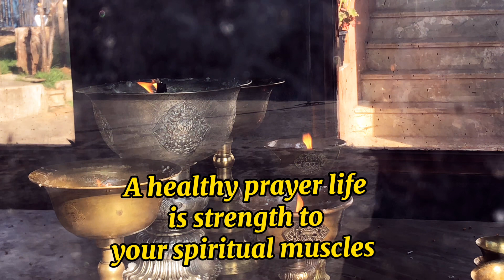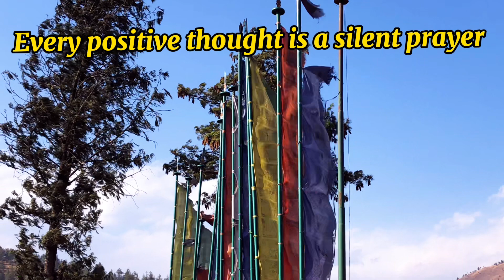"Live every act fully, as if it were your last." Thimphu Bhutan 🇧🇹